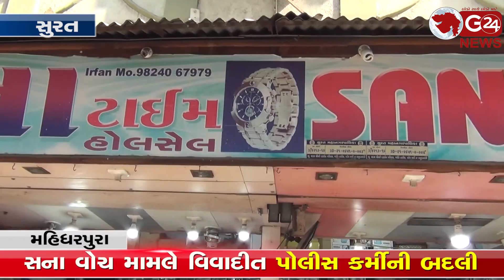Surat સના વોચ મામલે વિવાદીત પોલીસ કર્મીની બદલી | G 24 NEWS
મહિધરપુરાના વાલજી હડિયા અને યોગેશ પાટીલની ટ્રાફિકમાં કરાઈ બદલી